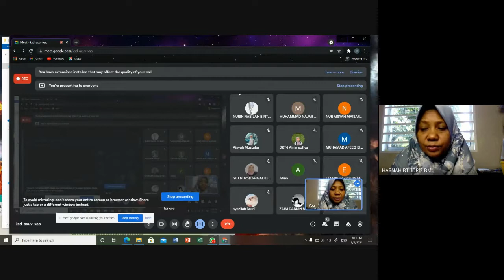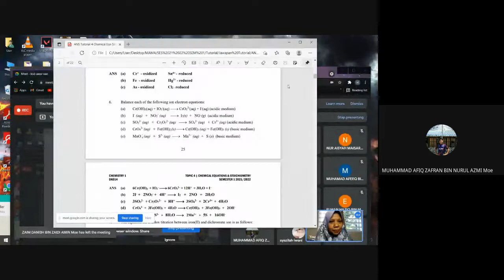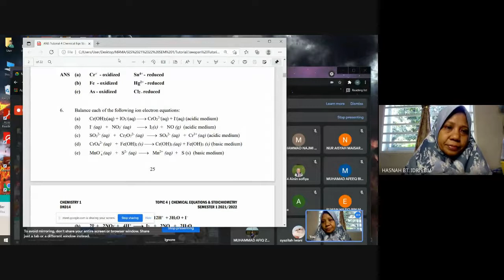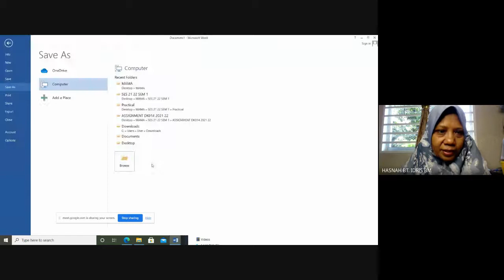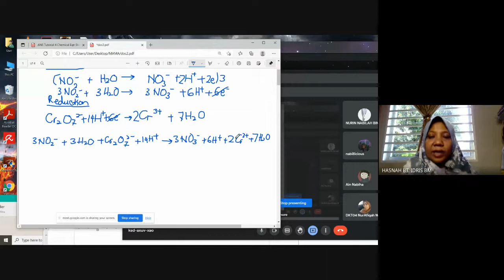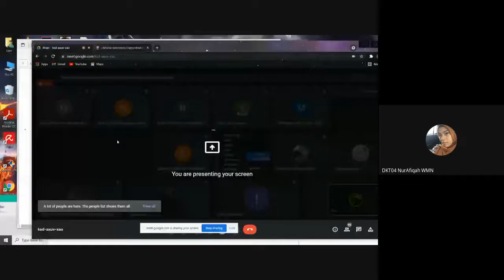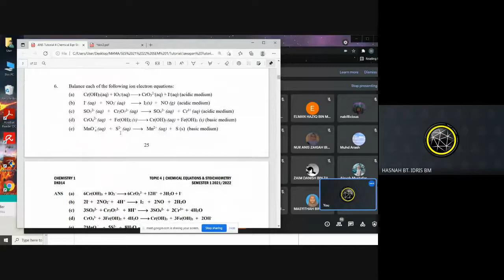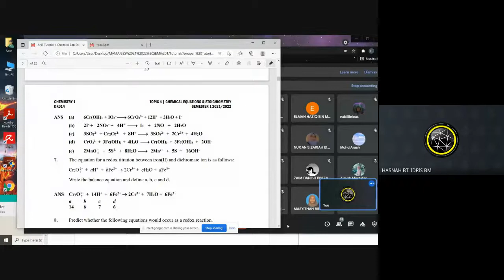Tutorial 4.1#6(basic medium)